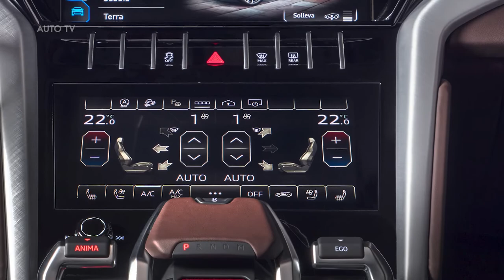New 2023 Lamborghini Urus S Revealed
A new front bumper on the new 2023 Lamborghini Urus S design adopts more refined lines and incorporates a new matt black-painted stainless steel skidplate as standard, complemented by the black lines of the front grille. Five further style configuration options combine body color, shiny black, and carbon fiber components in shiny and matt finish, allowing markedly individual configurations for the Urus S. A new lightweight carbon fiber painted bonnet comes with matt black air vents, with optional finishes to the vents in gloss black, body color or carbon fiber in shiny or matt finish. An optional visible carbon fiber roof lends an athletic elegance to the new Urus S.

New rear bumper styling affords the Urus S a more streamlined and elegant appearance. A matt black-painted lower part features a new twin-pipe exhaust design in brushed steel as standard, with optional matt or shiny black, or Ad Personam option in bright chrome. New rim options are offered alongside the standard 21” wheel, including 22” Nath rims with titanium matt and diamond polish finish, while 23” Taigete wheels can be selected in bronze and diamond polish alternatives.

The interior of the Urus S is presented with a fully-revised color and trim offer. Both the new Bi-color Sportivo, and a new Bi-color Sophisticated option feature the new Urus Performante stitching pattern. The Bi-color Sportivo delivers a more discreet and stylish use of the complementary color; the Sophisticated black leather trim comes with new contrast color options in conjunction with refined new Blu Leandro and Verde Aura alongside tan, cream and brown. Providing optimum opportunities for owners to specify their Urus S according to their lifestyle, the new color and trim options underline the high-performance credentials of the Urus S while delivering understated and timeless luxury.

Connectivity in the Urus S includes connected navigation, security features and several in-car control services. Services such as Remote Park via the Lamborghini Unica App can also be managed via smartphone integration, with the enhancement of smartwatch controls including the virtual car key function.

Prices for EU starting at 195.538 Euros without tax.

Source: Lamborghini